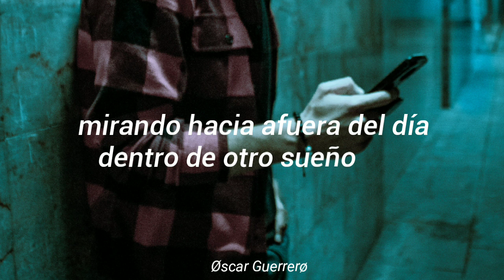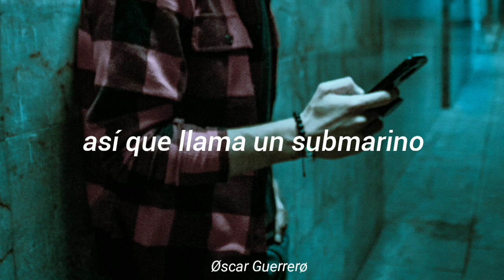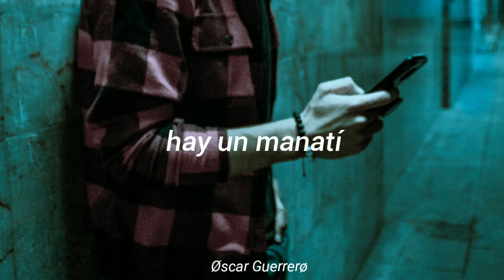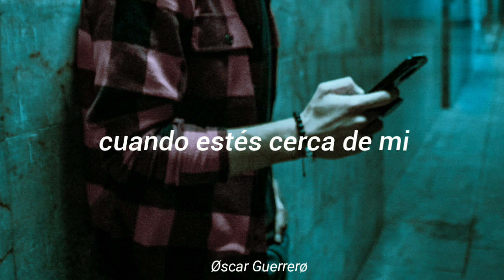On melancholy hill | Gorillaz